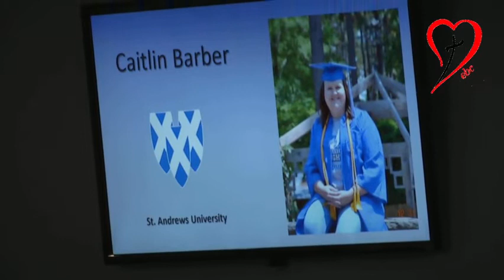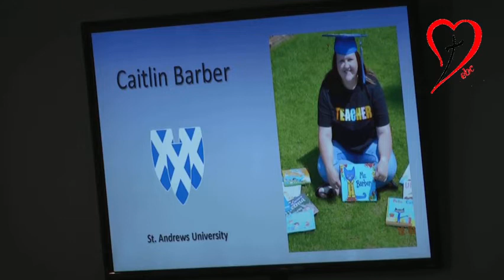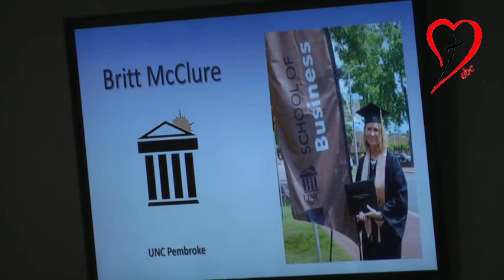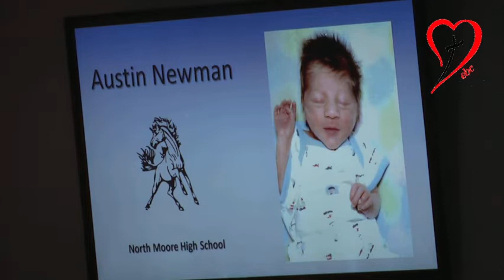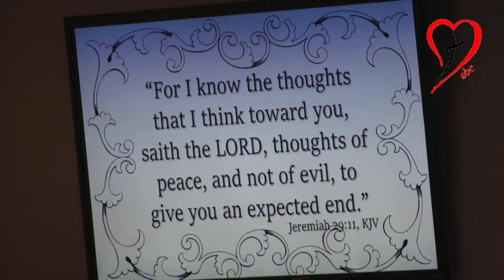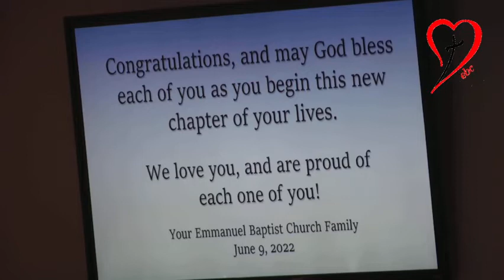Sunday Morning with Pastor Mike, 6-5-22 Celebrating the Graduates